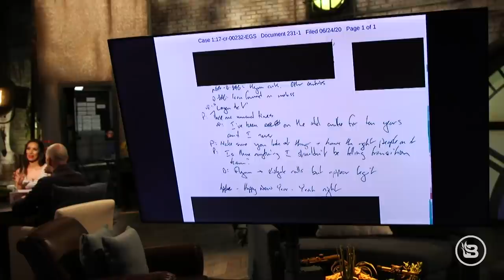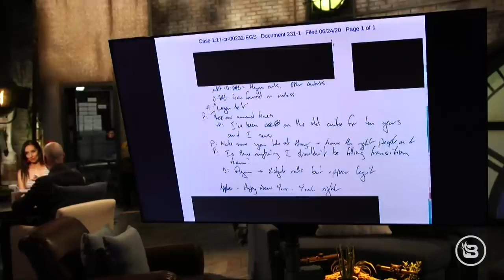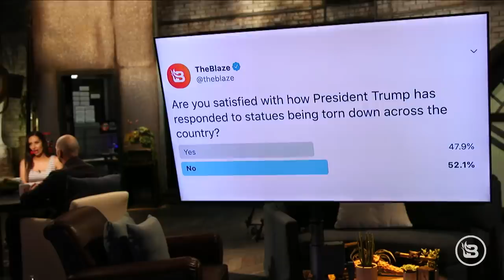15 FBI Agents Close NASCAR Noose Case. Bubba Says NOT SO FAST! | The News & Why It Matters | Ep 563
A note from FBI agent Peter Strzok has come out putting former President Obama and presidential candidate Joe Biden in a bad light. Were they behind the Michael Flynn investigation? Fifteen FBI agents said that the noose found in NASCAR driver Bubba Wallace's garage was not actually a hate crime. It was simply a rope used to close a garage. But Bubba Wallace is not satisfied with the response. Again, FIFTEEN FBI agents said it was not a hate crime. A county in Oregon says everyone MUST wear masks due to COVID-19 except for ... "people of color." So in the spirit of "wokeness," we don't care if the virus spreads anymore? Lastly, a new poll has come out with Joe Biden in the lead. Should President Trump be worried?

From the comfort, convenience and safety of home, your children can receive an accredited, classical, online education, built on Judeo-Christian values for students in Kindergarten through 12th grade from Freedom Project Academy. and request your free information packet today.